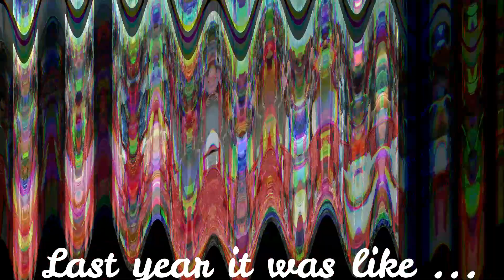Student Induction Programme (SIP) 2020